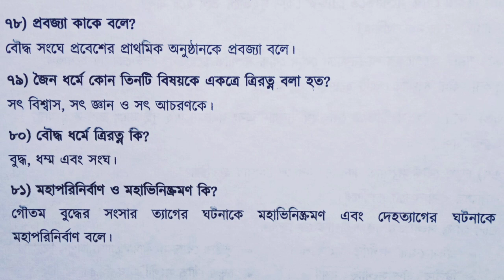Class 6 History Chapter 5 all important question answer // wbbse class 6 history chapter 5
In this video I will discuss about class 6 history chapter 5 all important questions and answers.

অনলাইন এবং অফলাইন ক্লাস শুরু হবে।

অনলাইন ক্লাস - পশ্চিমবঙ্গের যে কোনো প্রান্তের WB বোর্ডের ছাত্র ছাত্রীদের জন্য অনলাইন ক্লাস শুরু হবে।
(পঞ্চম থেকে অষ্টম শ্রেণী পর্যন্ত)

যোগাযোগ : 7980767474